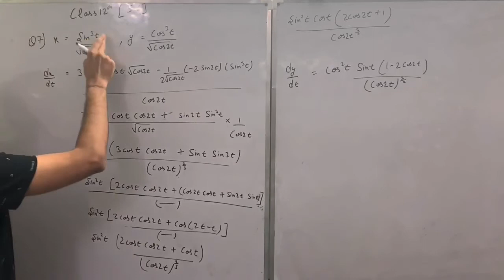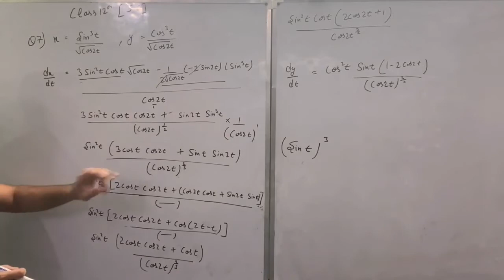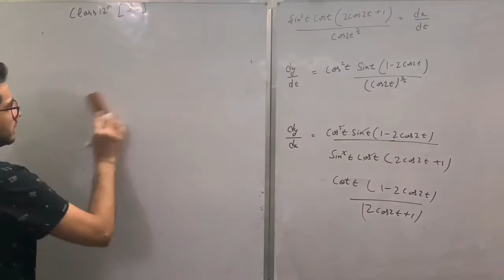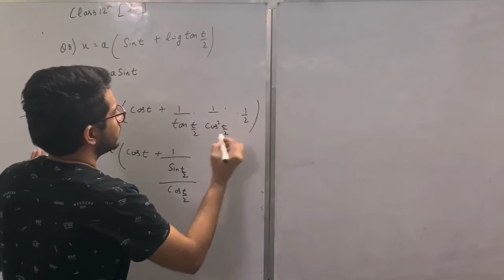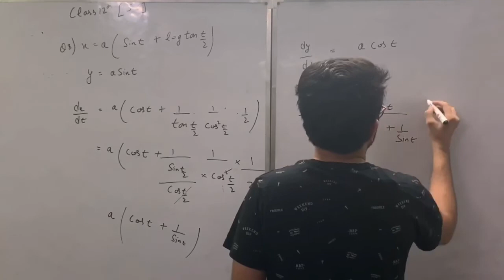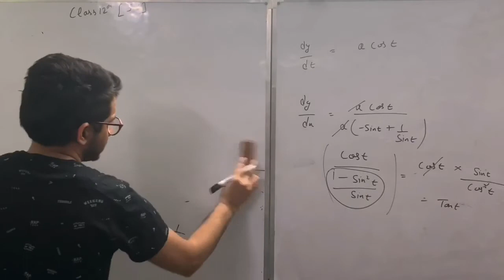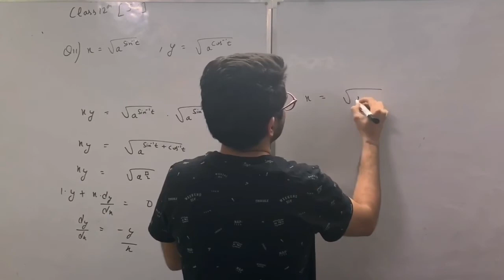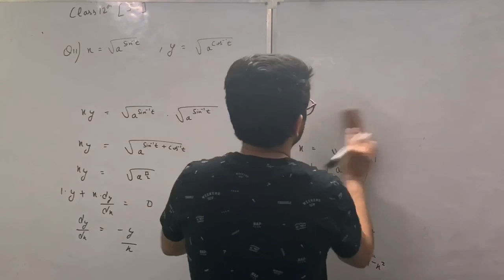Continuity & differentiability class 12 exc 5.6 ( part 12 )